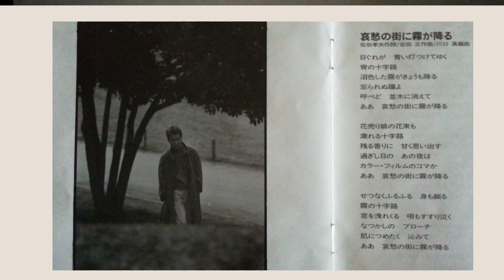三田 明 「哀愁の街に霧が降る」〈歌手生活30周年記念アルバム 心の出発(たびだち)〉(1993.6.23)